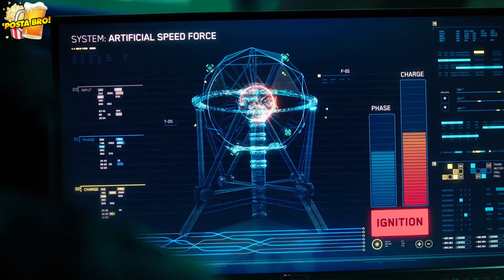Estrenos NETFLIX Marzo 2022 Latinoamerica | POSTA BRO!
🔴 Acá los estrenos de Netflix Marzo 2022 en Latinoamerica. Todas las peliculas 2022 y Series 2022, destinados para la plataforma de Netflix Marzo 2022. Marzo Estrenos de Netflix 2022 que les parece?

Minutos importantes de lo nuevo en Netflix Marzo 2022
0:00 Inicio Estrenos Netflix
0:30 Estrenos para la Familia e Infantiles en Netflix
1:43 Estrenos de Anime en Netflix
2:13 Estrenos de Documentales en Netflix
3:01 Estrenos de Series en Netflix
6:11 Estrenos de Peliculas en Netflix